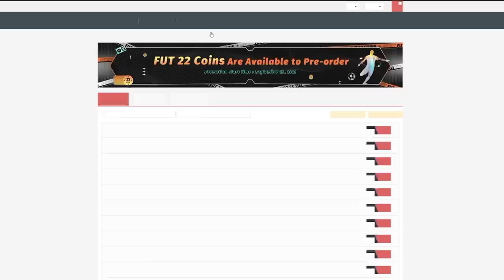25 MORE 94+ TOTS PLAYER PICKS! FIFA22 ULTIMATE TEAM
Fifa 22, Ultimate team, 94+ TOTS Player Pick, 93+ TOTS EFIGS Pack, TOTS, Player Pick, Pack, Guaranteed, Insane Pack Opening